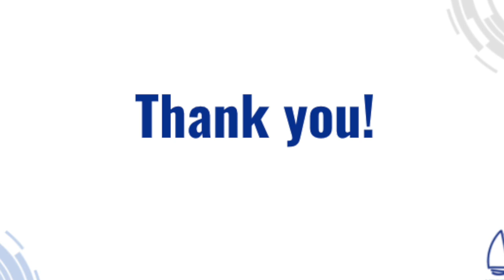2021 Continental Math League and Minnetonka Scholar Awards: MMW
Thank you for joining us to celebrate the intellectual and academic feats of students from Minnetonka Middle School West.

The Continental Math League is a national problem solving competition. Students participate in several meets throughout the school year. Each meet consists of 6 challenging, multi-step math problems or computer science problems. Students are provided a pencil, some scratch paper, 30 minutes, and that’s all. The rest is up to them.